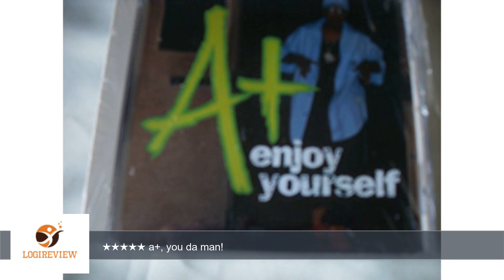Enjoy Yourself / Up to New York | Review/Test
Review about   Enjoy Yourself / Up to New York
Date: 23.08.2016